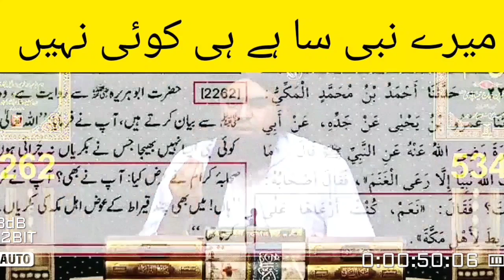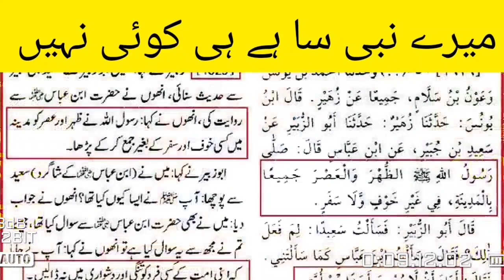baby expose by || बॉब एक्सपोज करता है Engineer Muhammad Ali MIRZA